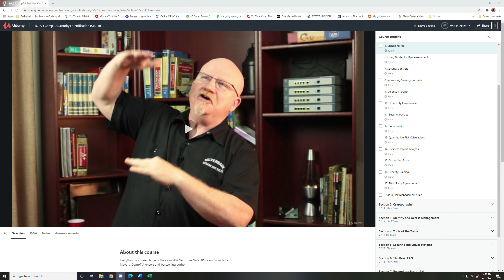Void?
Why didn't you just blind it?